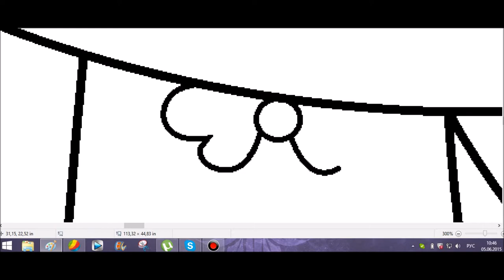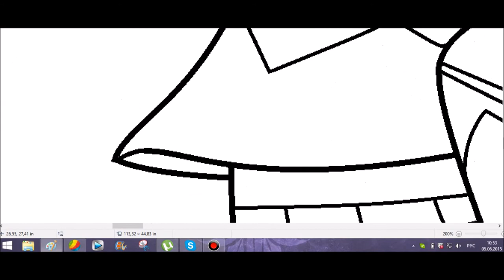~Debora Favacho and Twilight Sparkle - Speedpaint~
3 words   - I HATE PAINT! .-.
Song:
Elina Born and Stig Rästa - Goodbye to Yesterday